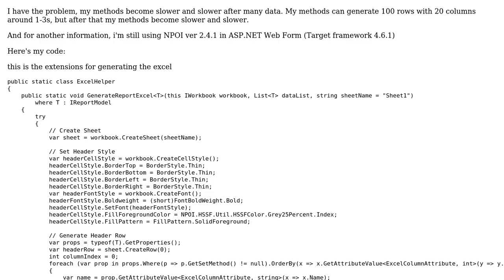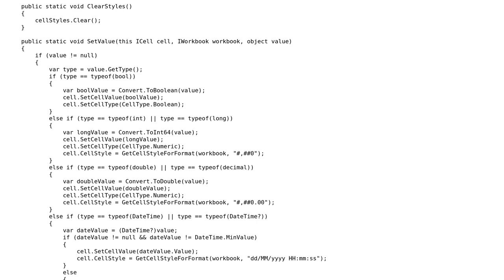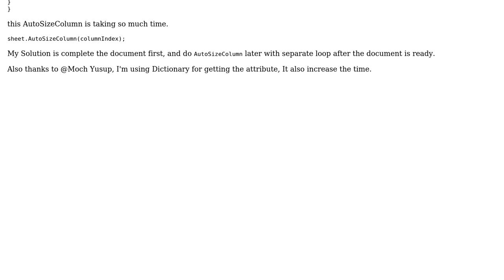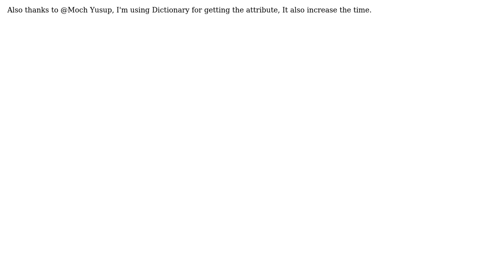Improvement for generating excel with many data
With thanks & praise to God, and with thanks to the many people who have made this project possible! You are responsible for your own actions.